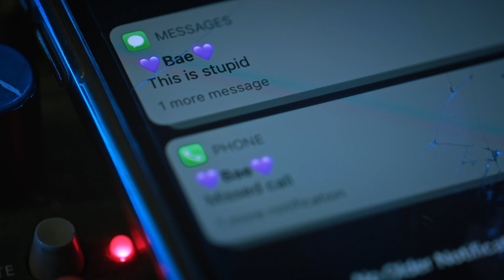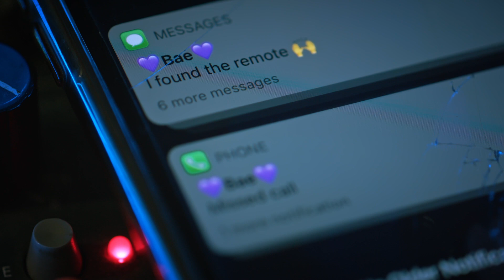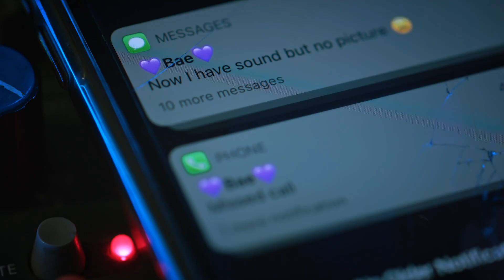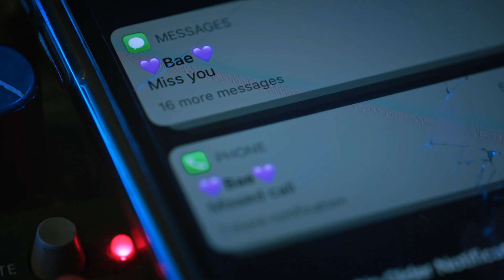Kathy Bates Motel - Where Do You Go? (Music Video)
🇳🇿 Music | Kathy Bates Motel - Where Do You Go? (Official Music Video) | HD Version

Kathy Bates Motel on YouTube:@kathybatesmotel7739